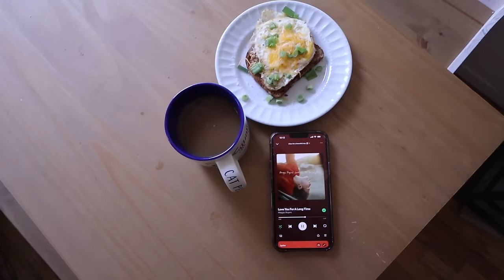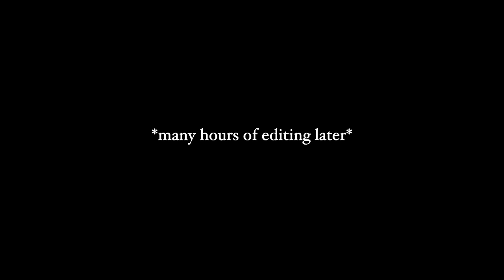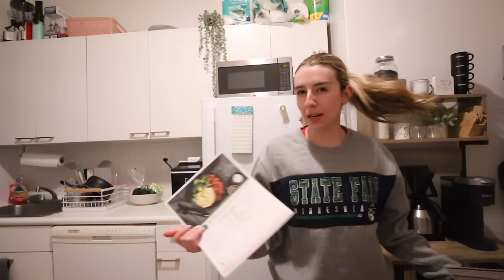a week in my life in new york city | cooking meals, chat with me & rainy days *very chill vlog*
a week in my life in new york city! spend a chill week in my life with me doing a lot of cooking, spending time with friends, editing vlogs, dancing and as always... a lot of crocheting. this is my first week in my life vlog in a while and my first 30 minute vlog in a long time, so i am happy these videos are back!